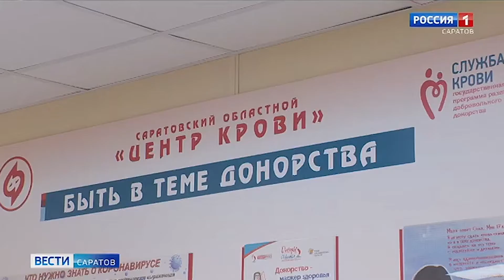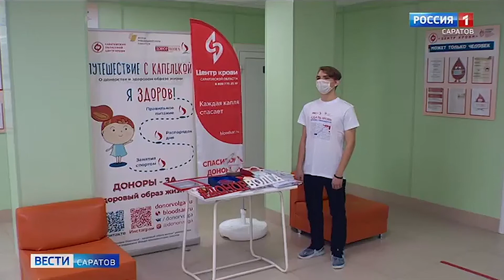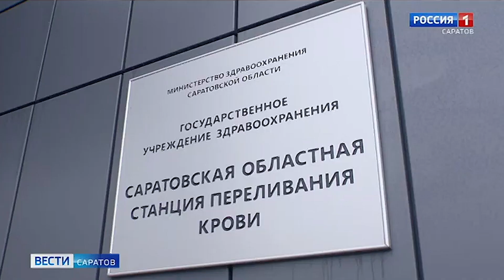"Донор Волга" и областной Центр крови стали лауреатами Всероссийской премии "СоУчастие"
Репортаж ГТРК Саратов.